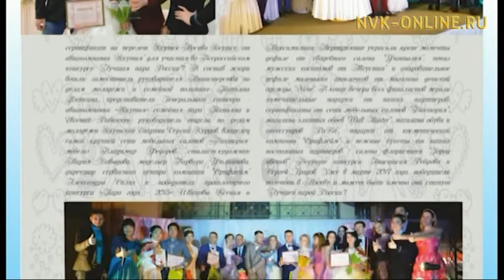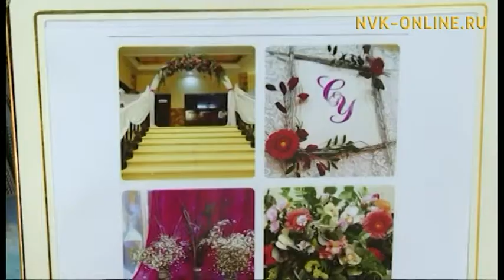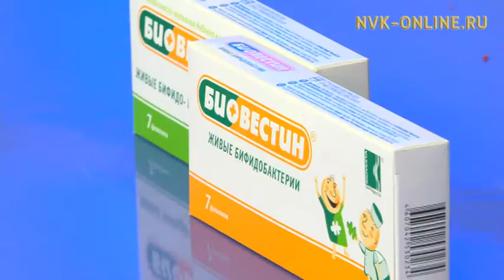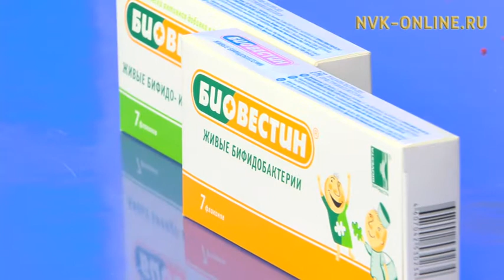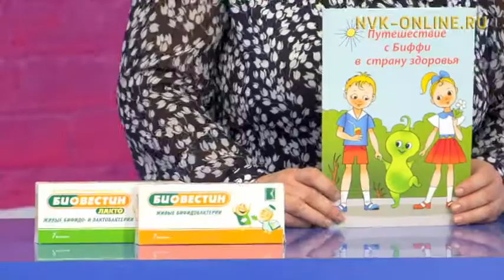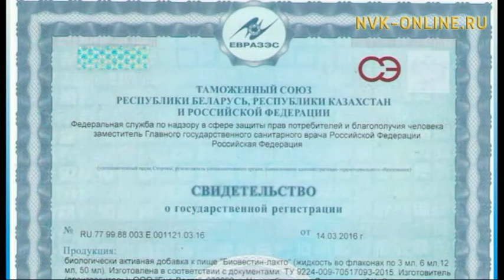Как подготовиться к свадьбе? И как приобрести жилье молодой семье? Проспек весна (06.04.2017)